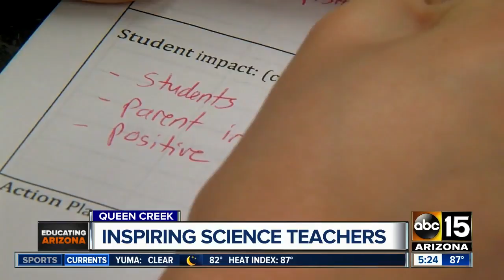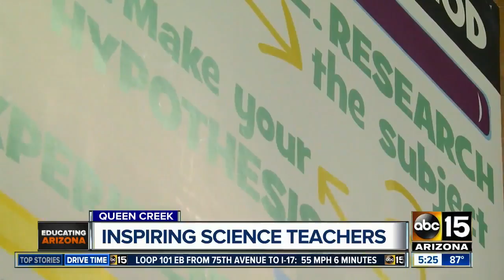Inspiring science teachers in Queen Creek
One mentor is helping inspire teachers to find a passion for science.